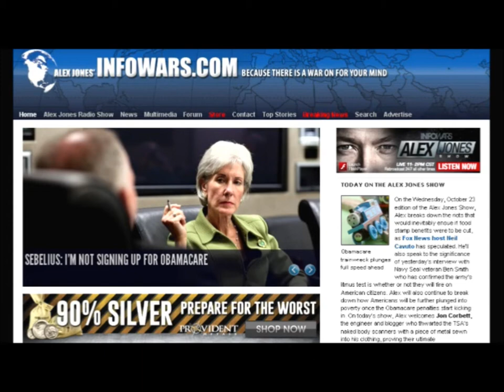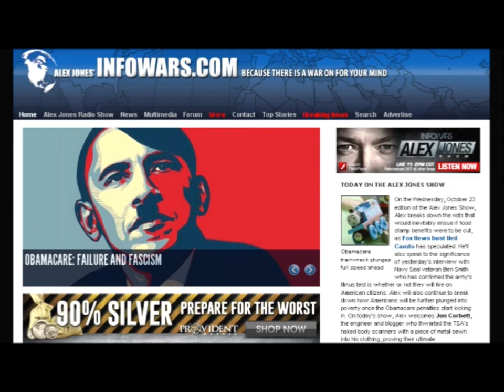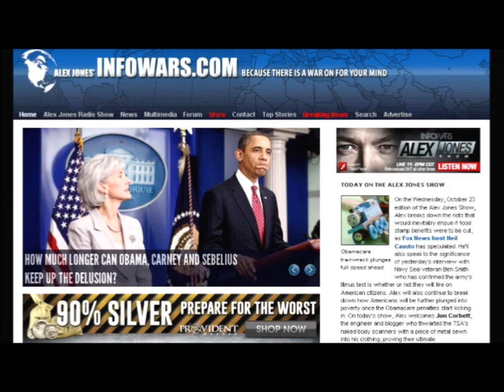The Obama Theme song via Alex Jones